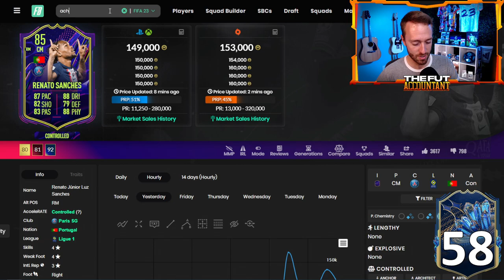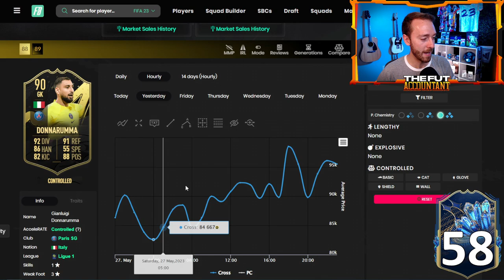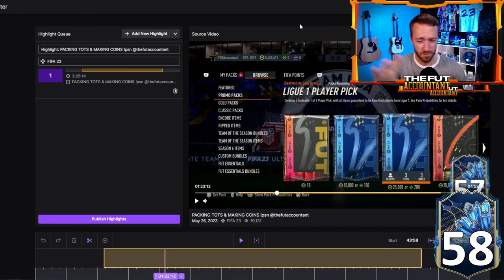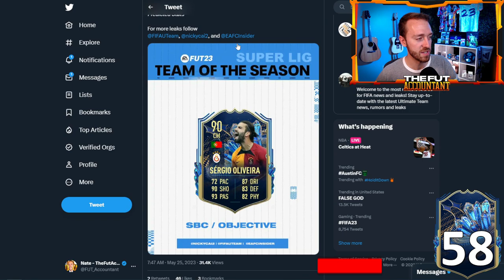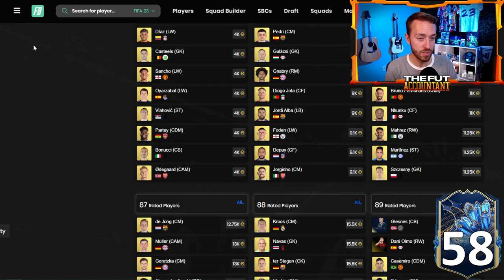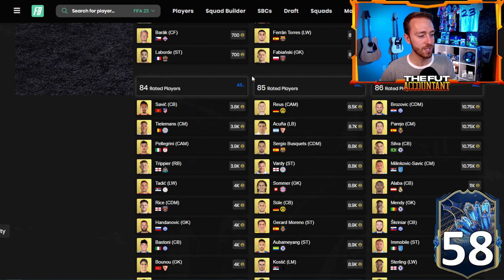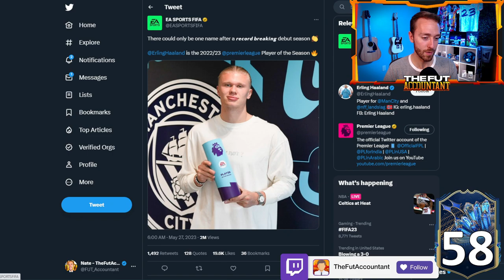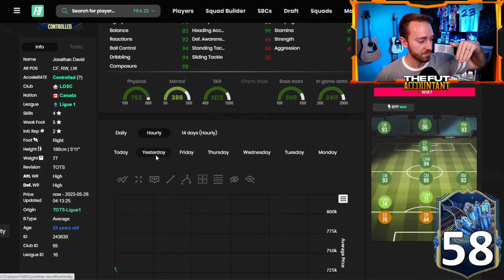THIS Just SAVED Ligue 1 TOTS!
EA brought back the Ligue 1 CUP that we were DESPERATELY wanting in FIFA 23 Ultimate Team.